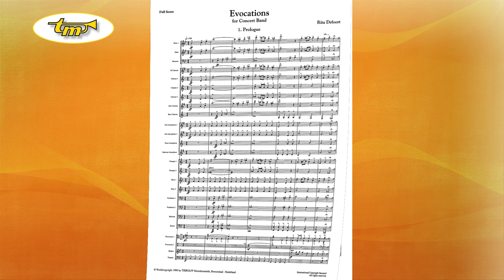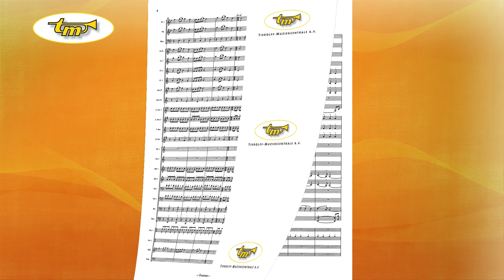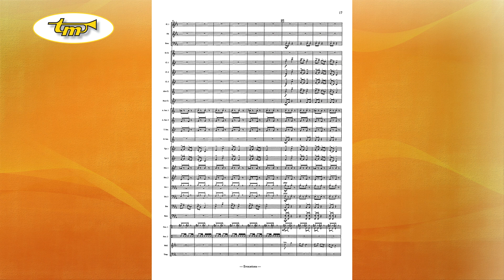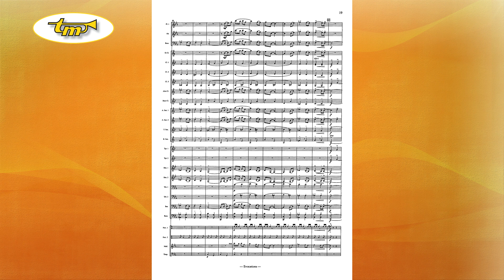Evocations - Concert Band - Defoort - Tierolff